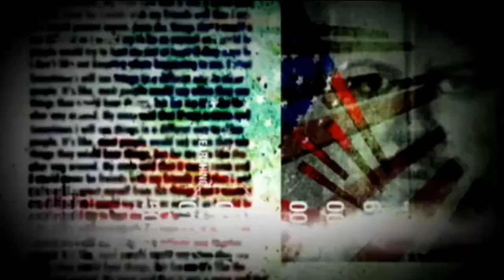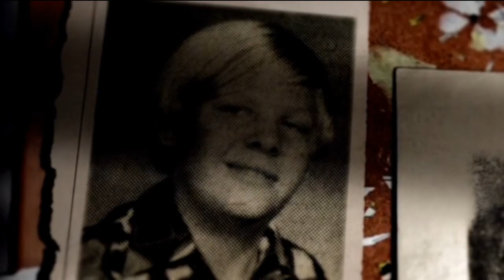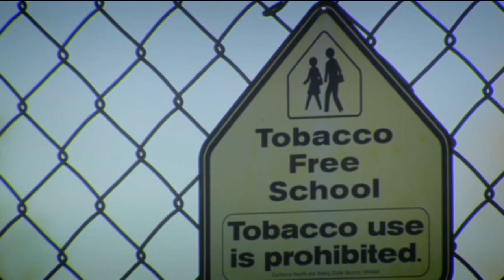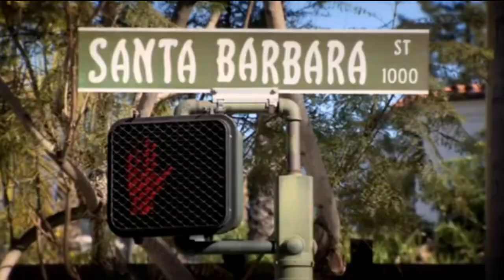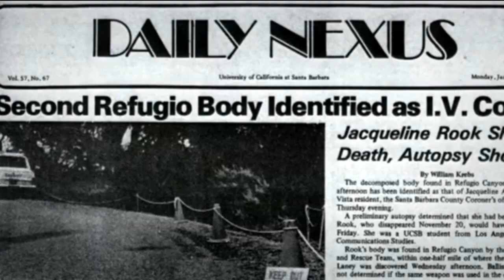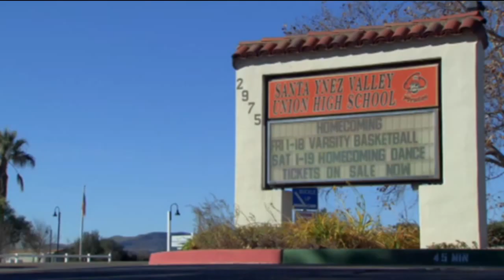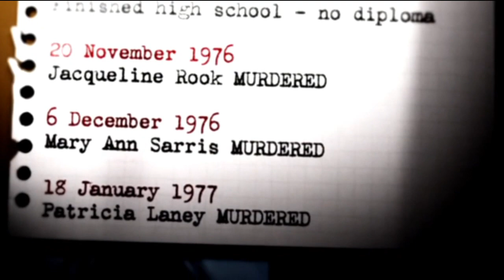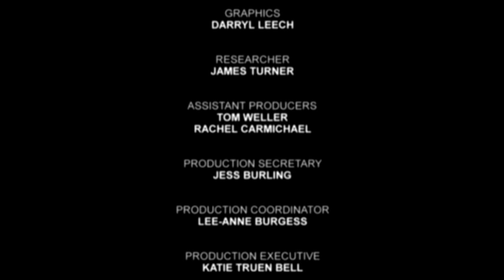Serial Killer Thor Christiansen Documentary